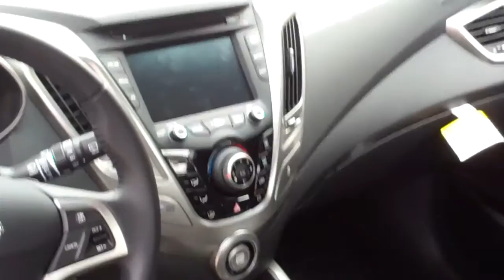A personal message from Shannon Cowart at Tameron Hyundai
At this time, we have several available for you. At your convenience, give me a call. I look forward to speaking to you soon. Have a good day.

Shannon Cowart
Tameron Hyundai